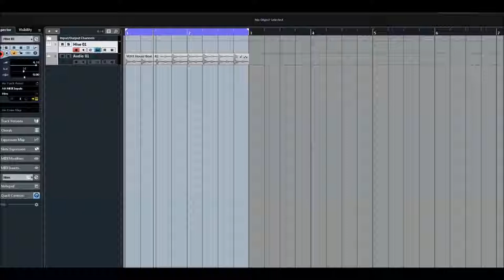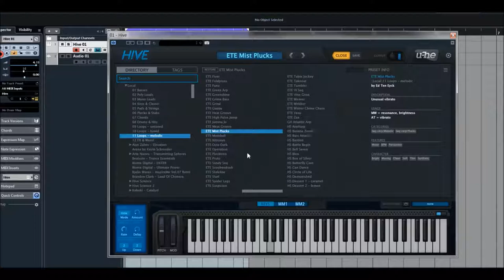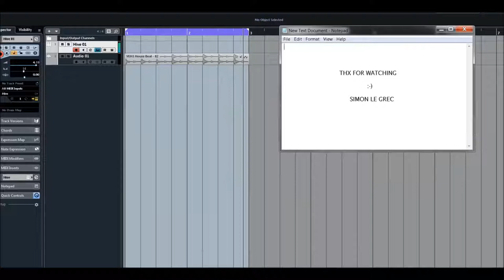U-he | HIVE | ARP Presets 3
Specifications:
* Solo buttons
* Skinnable ui
* Over 2700 factory presets
* 3 different synth engine characters
* 2 pairs of stereo oscillators and sub-oscillators with 9 different waveforms each
* 2 multimode filters: lowpass, highpass, bandpass, bandreject or peaking
* 2 lfos with various shapes, sync options and unipolar switch
* 2 pairs of adsr envelopes, each stage can be individually modulated
* 12-slot modulation matrix with all fx parameters
* 7 quality effects on board: distortion, chorus, delay, phaser, EQ, plate reverb, compressor
* On-screen keyboard
* 16-step sequencer to drive notes or modulation